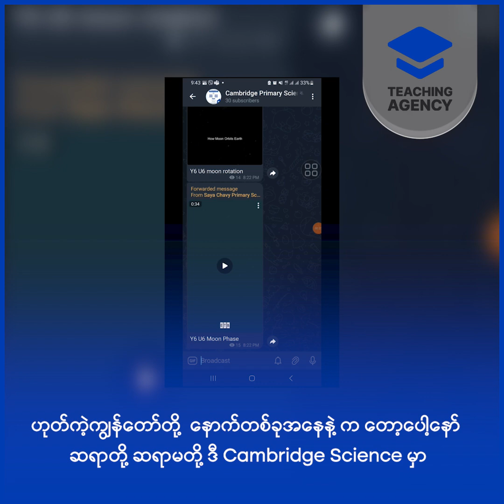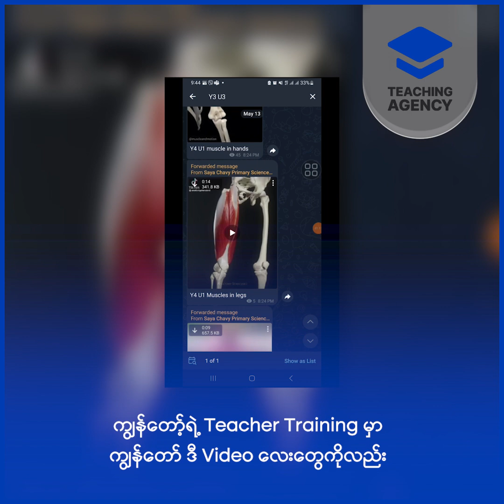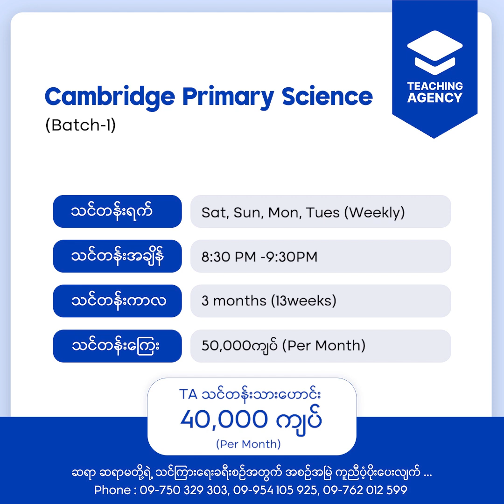Cambridge Primary Science (Batch-2)-Teacher Training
Cambridge Primary Science (Batch-2)

သင်တန်းဖွင့်ပွဲ - 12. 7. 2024 (Friday)
သင်တန်းစရက် - 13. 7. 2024 (Saturday)
သင်တန်းရက် - Sat, Sun, Mon, Tues (Weekly)
သင်တန်းပိတ်ရက် - 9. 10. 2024 (Wed)
သင်တန်းကာလ - 3 months (13weeks)
သင်တန်းချိန် - 8:30 PM -9:30PM
သင်တန်းကြေး- 50,000ကျပ် (Per Month)
TA သင်တန်သားဟောင်း- 40,000ကျပ် (Per Month)

(သုံး)လစာတစ်ပြိုင်နက်တည်းသွင်းပါက 120,000ကျပ်

TA Finance Department - @tafinancedepartment မှာ
လက်မနှေးဘဲ မြန်မြန်လေး သင်တန်းအပ်ကြဖို တိုက်တွန်းလိုက်ပါတယ် ခင်ဗျာ